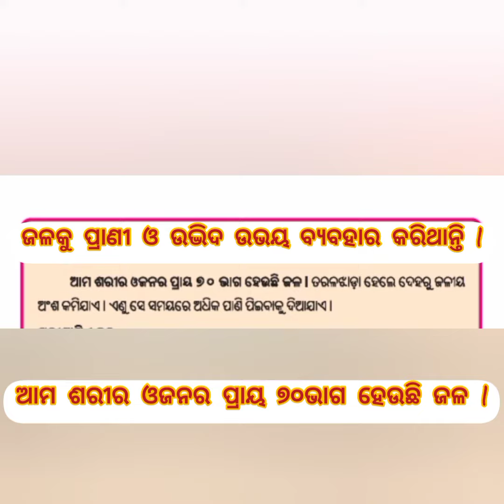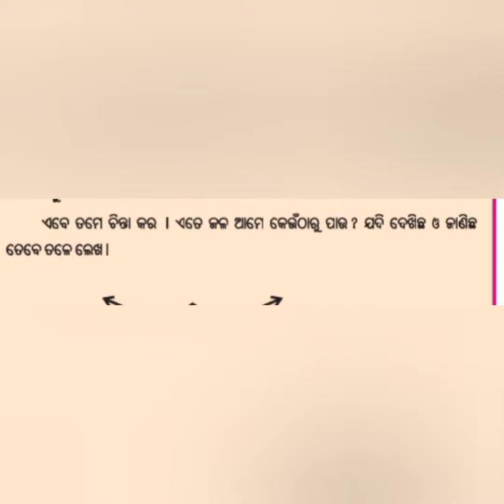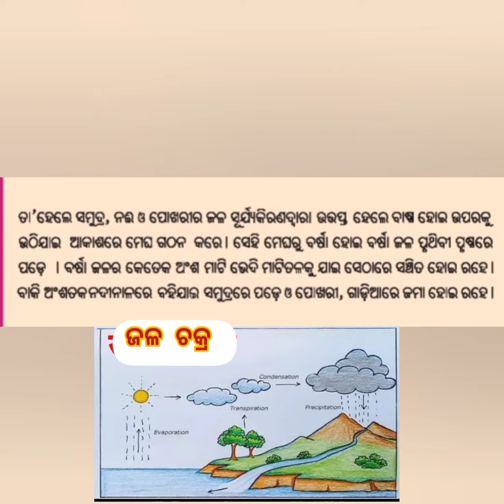ତୃତୀୟ ଶ୍ରେଣୀ ବିଜ୍ଞାନ /ଜଳ (II)